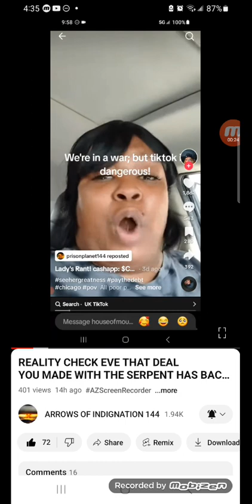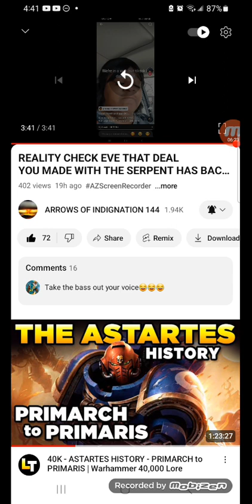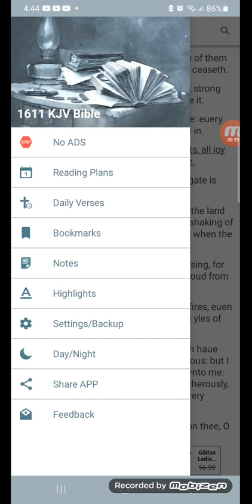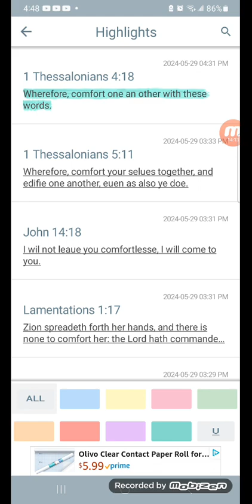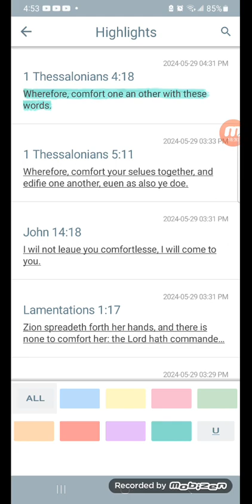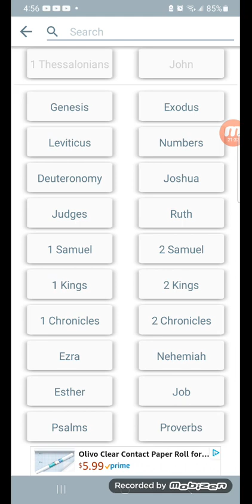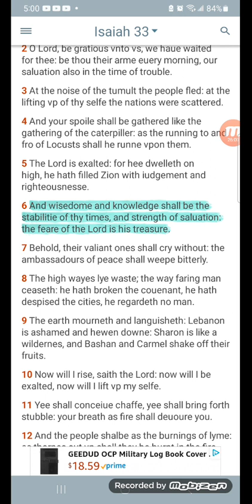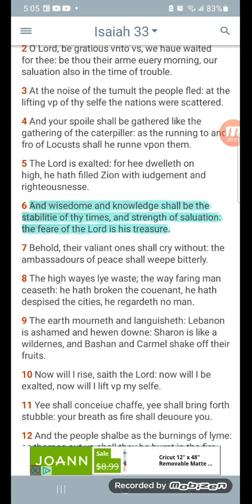We Have Comfort The 2/3rds Do Not